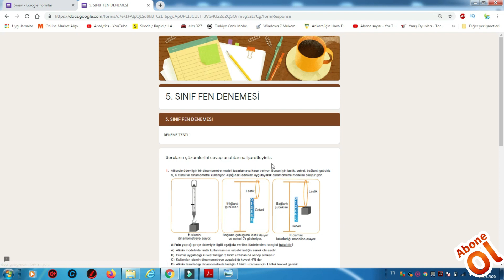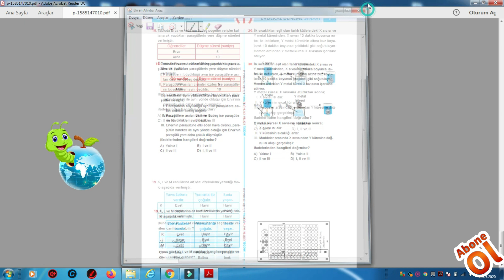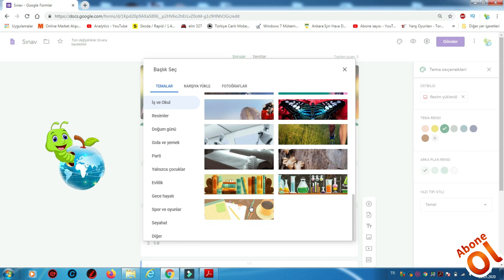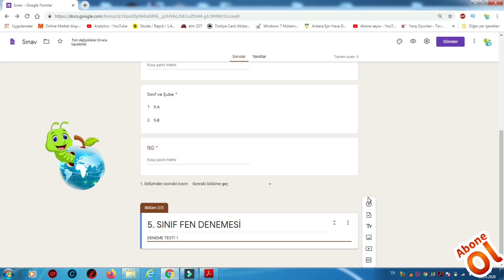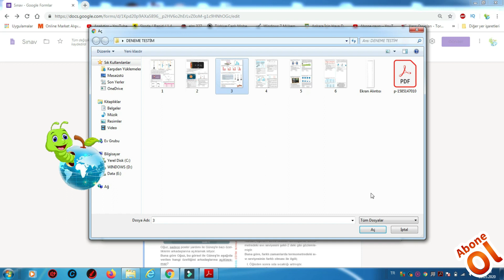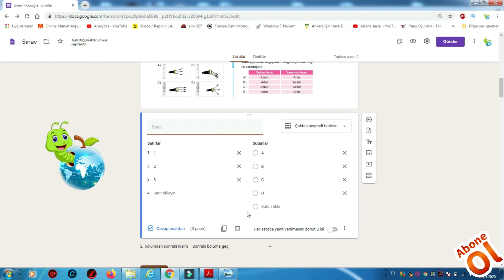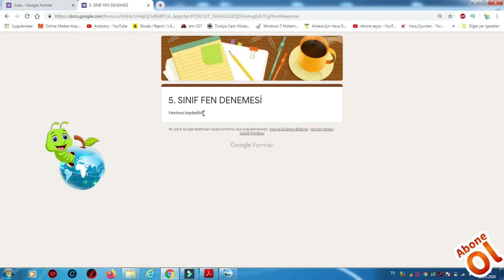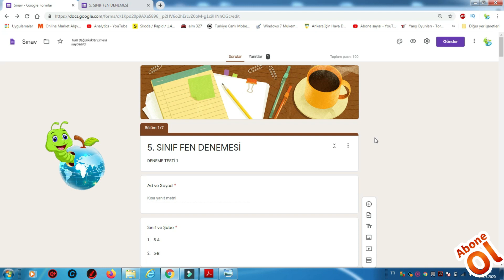GOOGLE FORMS ONLİNE TEST HAZIRLAMA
GOOGLE FORM ONLİNE TEST HAZIRLAMA YENİ YÖNTEMLE 5 DAKİKADA ONLİNE SINAV TEST HAZIRLAMAK İSTER MİSİNİZ ?